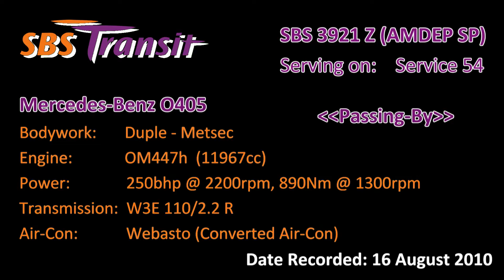SBS Transit - SBS 3921 Z (Sv 54) (Passing-By) Mercedes-Benz O405